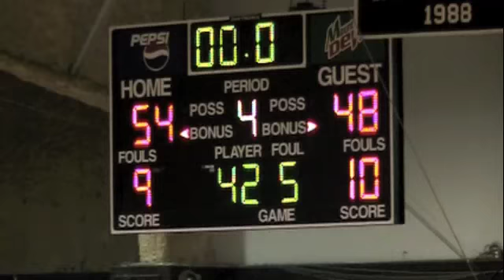LCHS vs Wilson 012711.m4v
Lauderdale county boys basketball vs Wilson January 27, 2011